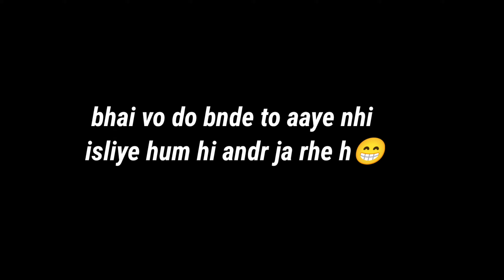Aaj to mje aa gye water park 😅 me 🥰 | pawan bhai vlogs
ARB WATERPARK ♥️😀

KARNAL GHARONDA ❣️

AAAKE EK BAAR DHEKO MJA NA AAJAE TO NAAM

BADAL DENA😅😅😅😅